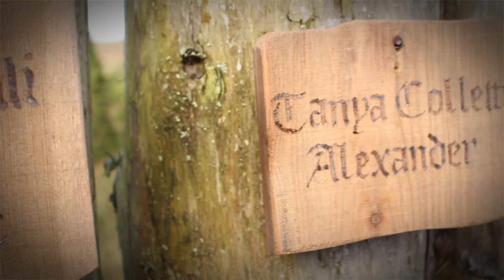Duncarron Long House